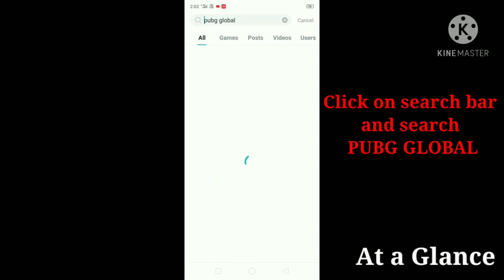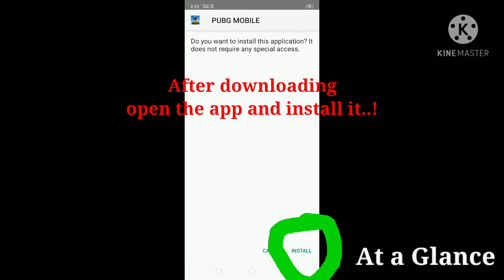|| How to download PUBG Game with new map KARAKIN 🔥2021 ? ||Outstanding map ||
HELLO FAM❤️✨
In this video I hv told how to download PUBG Game with new map KARAKIN...!!
link to download taptap app:-